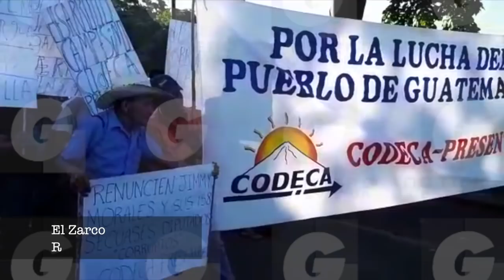Caos tras bloqueos de Codeca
Codeca bloqueó varias carreteras importantes de Guatemala en rechazo a la corrupción. Demandan la renuncia de Jimmy Morales, su gabinete y los 158 diputados. Miles de personas resultaron afectadas por los bloqueos, algunos tuvieron que utilizar motocicletas para transportarse y estas les cobraban hasta Q5 por llevarlos al otro lado del bloqueo.